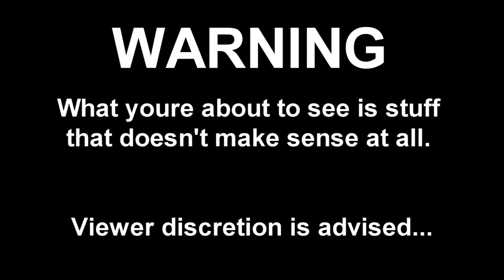Late Night Gaming [APB Reloaded] w_ LilH3ro & technoch33s3c4k3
If you liked it please take some time to Like/Share/Favorite Thanks and hope you enjoy'd

What is APB Reloaded?
●APB: All Points Bulletin is a multiplayer online video game for Microsoft Windows developed by Reloaded Productions which is part of the GamersFirst company, based in urban sprawls and featuring two factions, Enforcers and the Criminals. Players can join either the Enforcers or the Criminals, and form sub-groups in either faction. The game design was led by David Jones, who created the original Grand Theft Auto and Crackdown, and was developed by Realtime Worlds. It was released on 6 June 2010 in North America, and Europe.